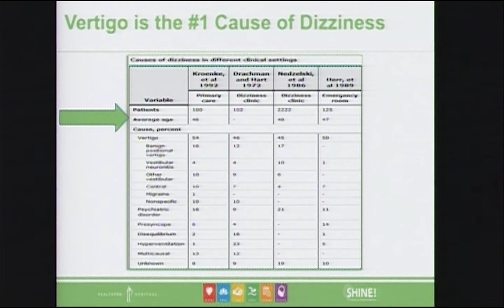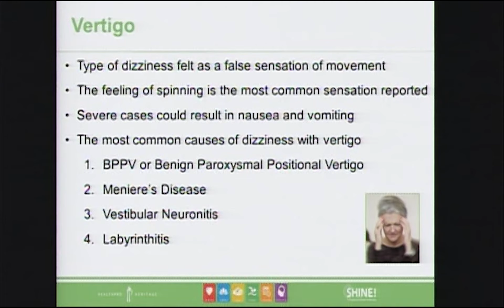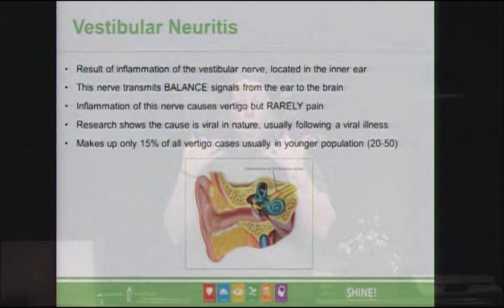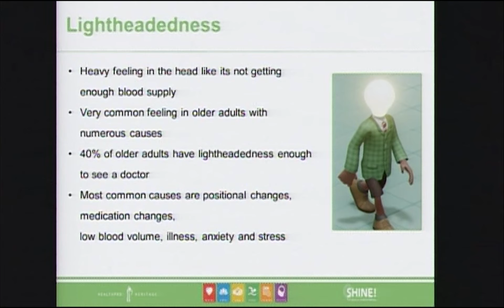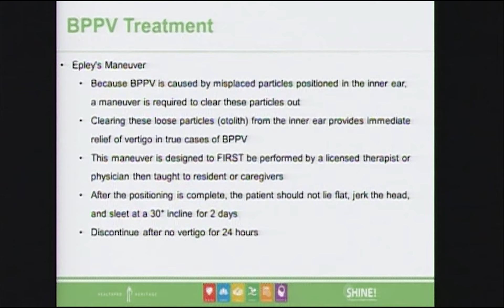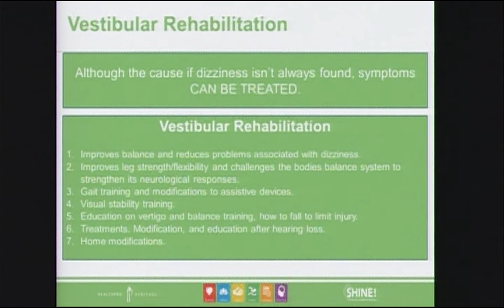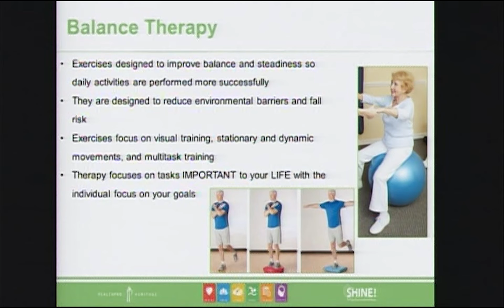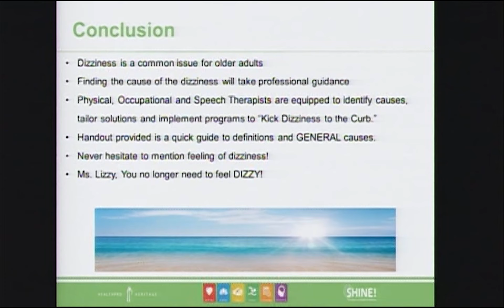Discovery Series: Kicking Dizziness to the Curb